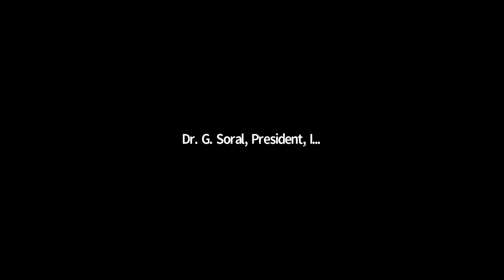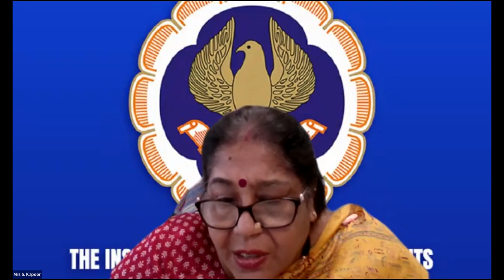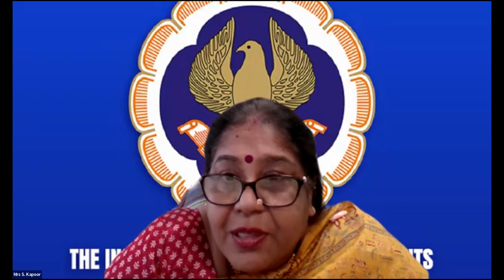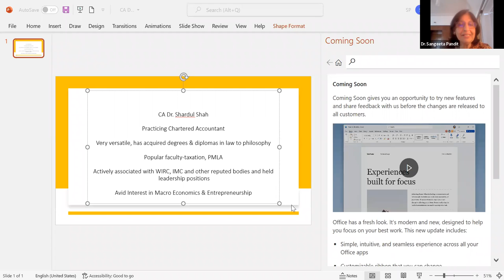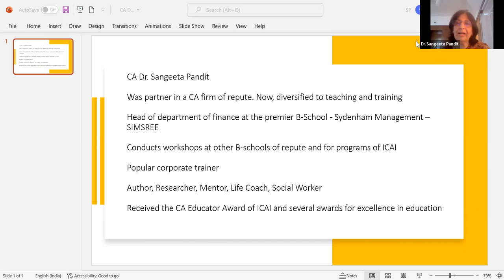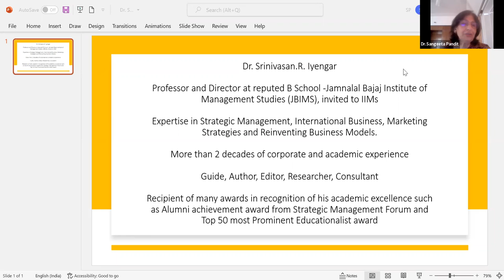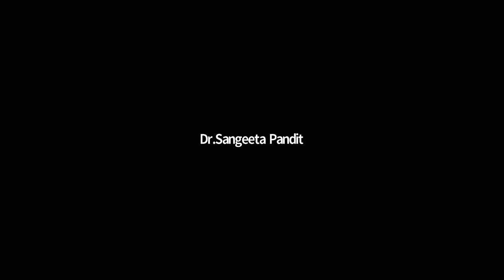Refresher Course on Research Methodology & Data Analysis held on 16th Feb 2022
Panel Discussion:
Dr. Sangeeta Pandit, (SIMSREE)
Dr. Srinivasan R. Iyengar (JBIMS)
Dr. G. Soral, Past President IAA
Dr. Shefali Pandya (Mumbai University)
CA. Dr. Shardul Shah (Past Regional Council Member & IMC committee member)